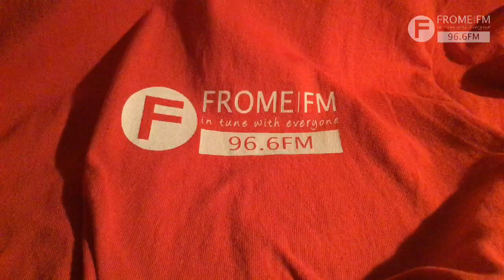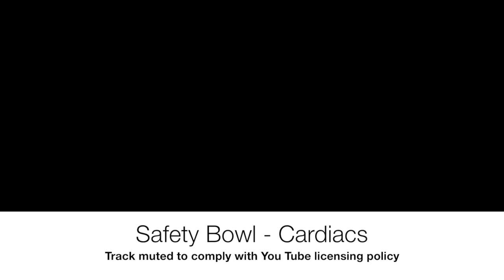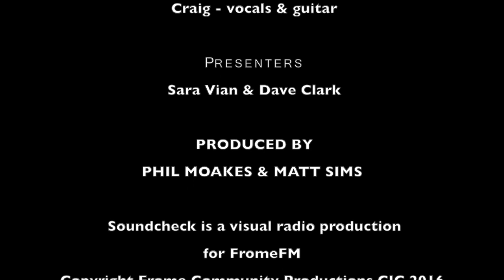FromeFM Soundcheck 2nd July 2016 - Arch Garrison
Craig Fortnam (Arch Garrison & North Sea Radio Orchestra) plays live on Soundcheck at FromeFM